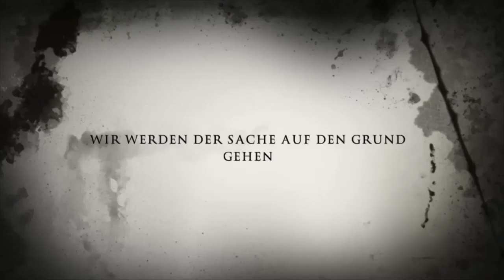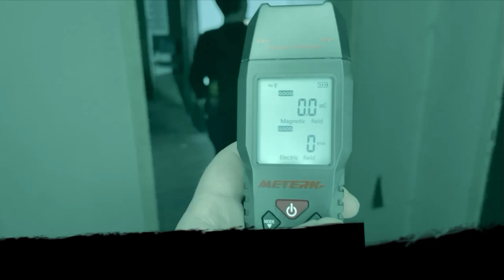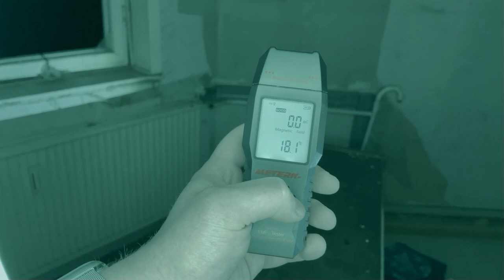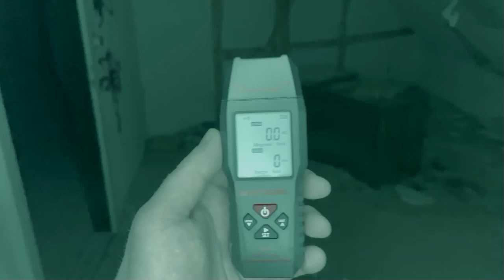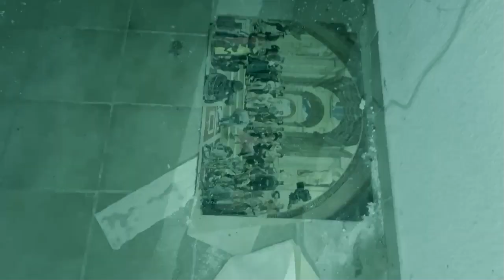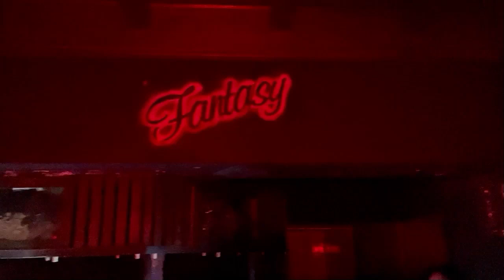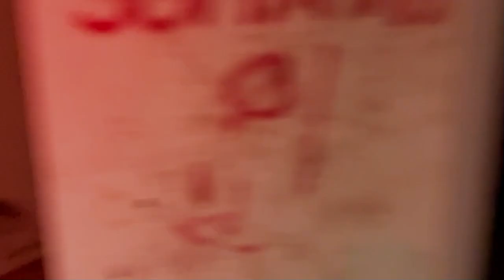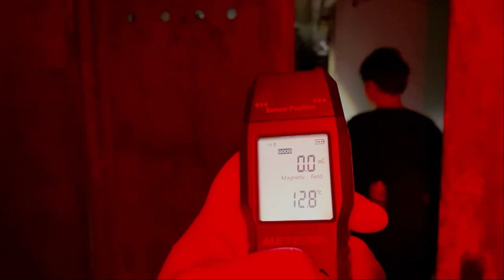Die Paraforscher - Das Sanatorium Folge 1 - Teil 1/3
Wir sind ein Team von vier Personen die regelmäßig Verlassene Orte besuchen um dem Paranormalen auf die Spur zu gehen.

Heute besuchen wir das Schwarzeck. Es ist ein ehemaliges Sanatorium welches im Jahre 1872 erbaut wurde.